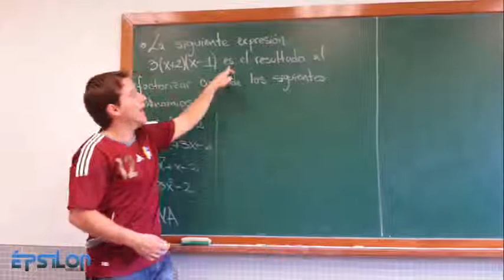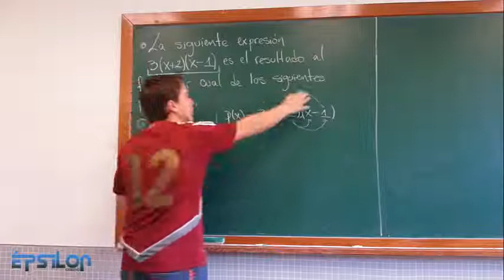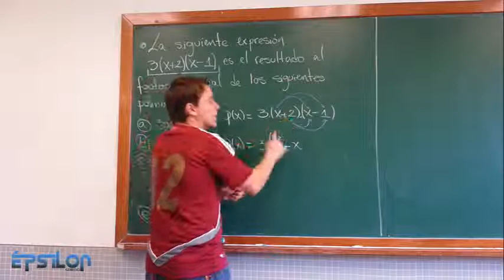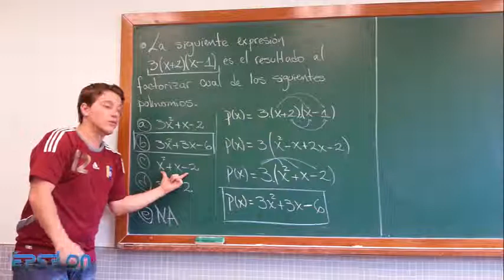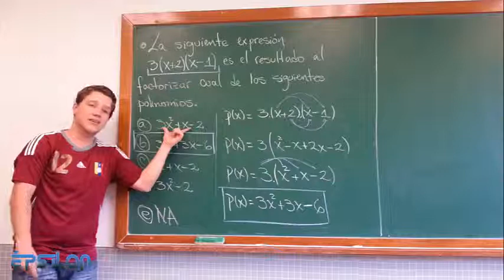Ejercicio 5. Polinomios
Nivel Básico